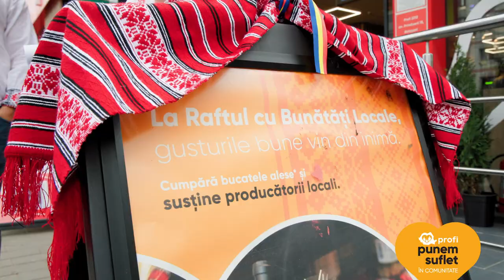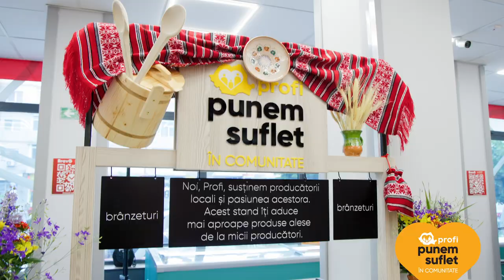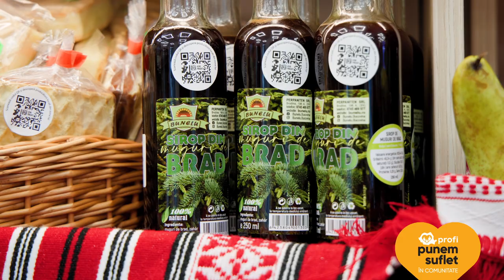Raftul cu Bunătăți Locale este acum și în magazinele Profi din Botoșani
Raftul cu Bunătăți Locale a ajuns și în județul Botoșani, locul unde producătorii locali aduc în fața conusmatorilor produsele realizate după rețete transmise din generație în generație.

În data de 16 Iunie, am celebrat alături de producătorii locali pasiunea și determinarea lor în transmiterea rețetelor tradiționale și păstrarea gusturilor autentice românești de-a lungul generațiilor.

Descoperă produsele românești tradiționale de la Raftul cu Bunătăți Locale din magazinele selectate Profi din Botoșani și Dorohoi:

PROFI SUPER Botoșani – Adresa: Strada Primăverii, nr. 15, Bl. 24, Sc. B,
PROFI STANDARD Dorohoi – Adresa: Bulevardul Victoriei nr. 3-5.

Împreună punem suflet în păstrarea tradițiilor gastronomice românești și susținem producătorii locali artizanali.